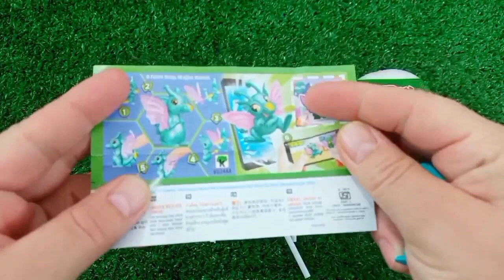OLD 7 Satisfying Video | How to Make Rainbow Lollipop Fruits AND Paint TO Princess W Slime Cutting